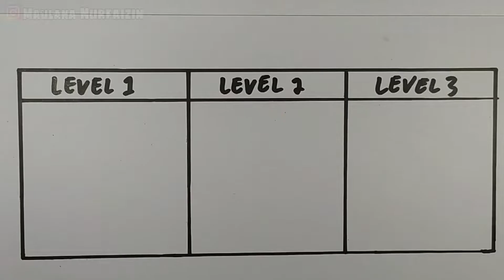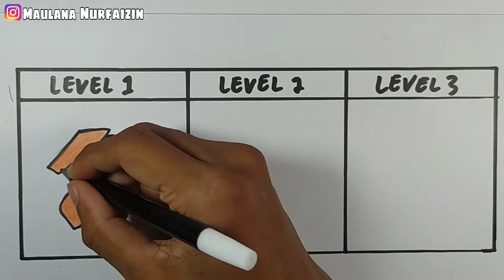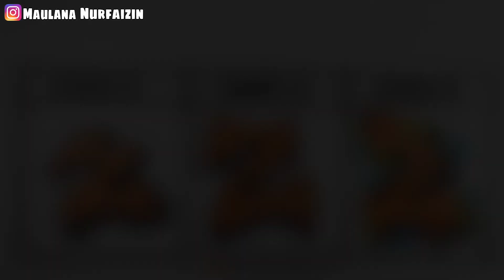belajar menggambar graffiti huruf z - graffiti letter z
video ini bi buat untuk kalian yang ingin belajar, atau mencontoh huruf graffiti, silahkan di tonton videonya sampai selesai belajar membuat graffiti huruf z, huruf graffiti z